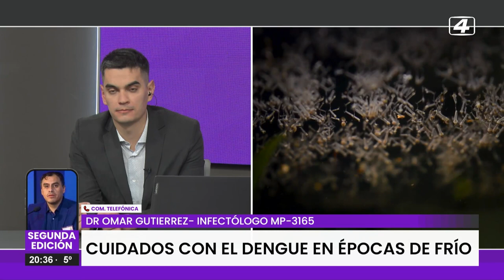¡No te descuides del dengue en días fríos !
No deberíamos bajar la guardia ante el dengue en días fríos.
Omar Gutiérrez,  infectólogo habló acerca de los cuidados que deberíamos tener.